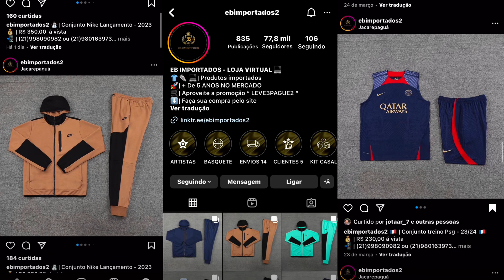PEPECA DO MAL vs FUNK RJ TIKTOK [ 2L MOTTA & MK DE NITERÓI ]